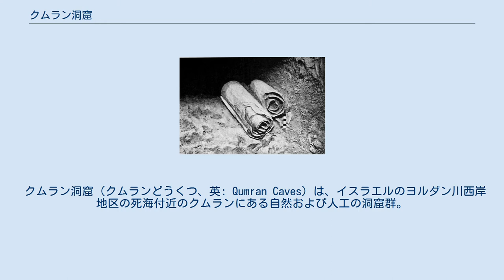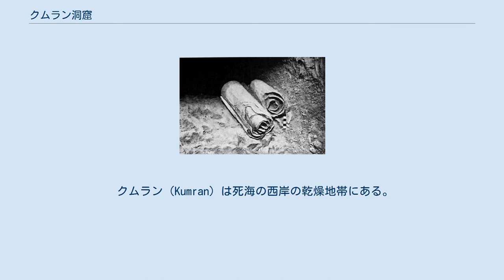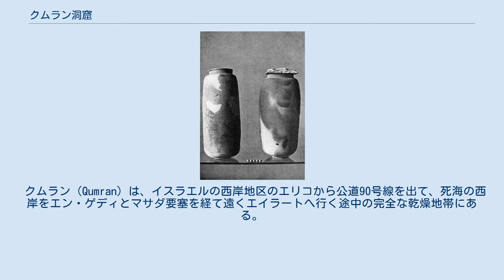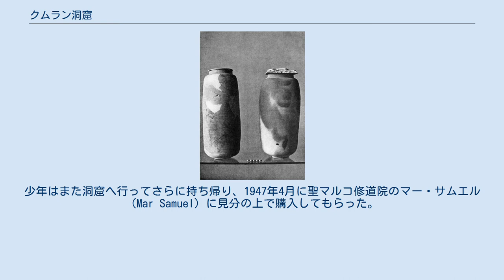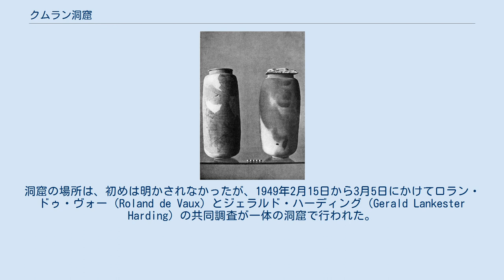クムラン洞窟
4Q洞窟（前面）とその他の洞窟。
 洞窟で発見された2つの巻物。
 クムラン洞窟（クムランどうくつ、英: Qumran Caves）は、イスラエルのヨルダン川西岸地区の死海付近のクムランにある自然および人工の洞窟群。
20世紀中ごろにユダヤ教の聖書（キリスト教の旧約聖書）の古写本断片である「死海文書」が発見された場所である。
 クムラン（Kumran）は死海の西岸の乾燥地帯にある。
 クムラン（Qumran）は、イスラエルの西岸地区のエリコから公道90号線を出て、死海の西岸をエン・ゲディとマサダ要塞を経て遠くエイラートへ行く途中の完全な乾燥地帯にある。
 かめに入った状態で発見された巻き物も多かった。
 クムランの石灰岩の洞窟は、何千年もの間使われてきた。
最初の使用痕跡は銅器時代で、それからアラブ時代まで使われた。
また人工の洞窟は泥灰土の高台をくり抜いて作られている。
 1946年から1947年にかけて、ベドウィンの少年が迷子になった動物を探していた途中に偶然ある洞窟に入り、古い巻物を発見したので村に持ち帰った。
少年はまた洞窟へ行ってさらに持ち帰り、1947年4月に聖マルコ修道院のマー・サムエル（Mar Samuel）に見分の上で購入してもらった。
こうして死海文書の発見の端緒が開かれた。
洞窟の場所は、初めは明かされなかったが、1949年2月15日から3月5日にかけてロラン・ドゥ・ヴォー（Roland de Vaux）とジェラルド・ハーディング（Gerald Lankester Harding）の共同調査が一体の洞窟で行われた。
 イザヤ書巻物（クムラン洞窟で出土）。
エッセネ派が残したものといわれる。